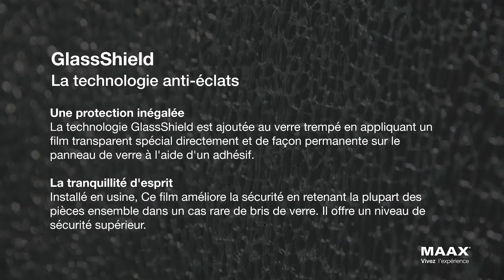GlassShield en action sur la porte de douche coulissante/bidirectionnelle Duel Alto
Renforcées par la technologie GlassShield, la nouvelle porte de douche coulissante Duel Alto offre un niveau de sécurité supérieur qui vous permet d'avoir l'esprit tranquille.

GlassShield est collée de façon permanente au verre trempé en appliquant un pellicule transparent spécial directement sur le panneau de verre à l'aide d'un adhésif.

Ce film, installé en usine, améliore la sécurité en retenant la plupart des pièces ensemble dans le cas rare d'un bris de verre.